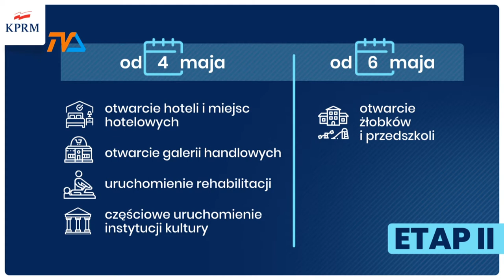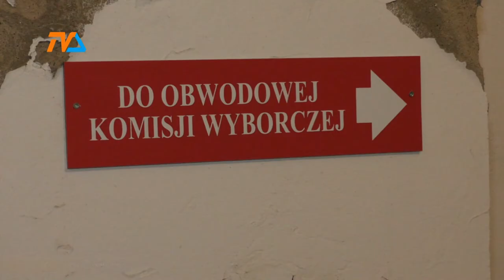Kolejne łagodzenie reżimów sanitarnych już od 4 maja |TVSUWAŁKI